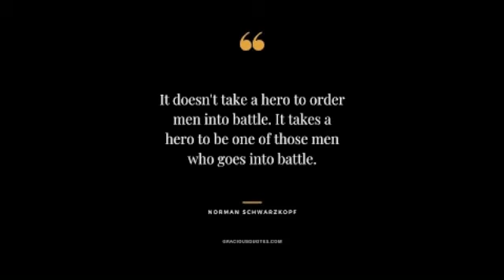“Big Brother.” NATOwave 👽👑